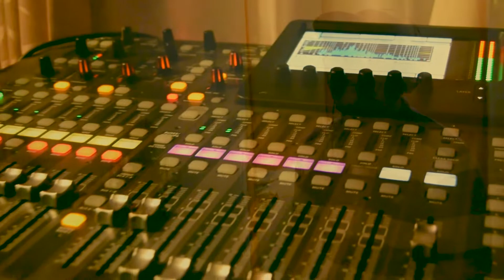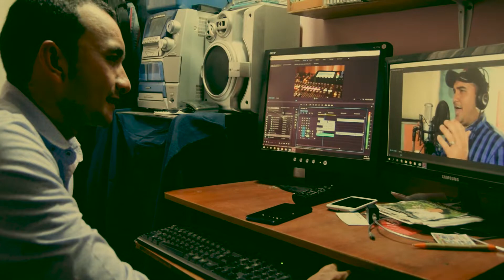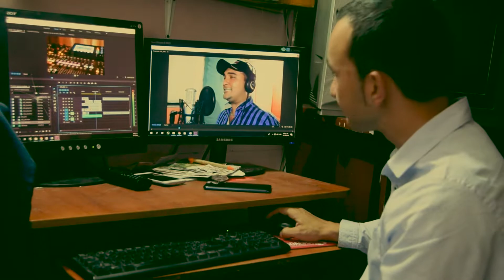Ese - Víctor Alfonso Zavala (Video Oficial)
Una versión del tema: "ESE" del cantante de salsa, Jerry Rivera...
Autor: Alejandro Jaen, William Paz

Voz: Víctor Alfonso Zavala
Arpa: Cristian Ávila (Bogotá-Colombia)
Cuatro: Enrique Gutiérrez (Falcón Venezuela)
Bajo: Carlos Cossi (Falcón Venezuela)
Maracas: Leonardo Mencias "Payo" (Falcón Venezuela)
Coros: Julián croswhaite
Mezcla y matrizaje: Julián croswhaite.

Con el acompañamiento de ensoñación criolla, su director: Miguel Ángel orduz